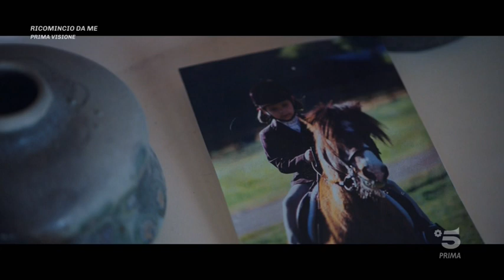Ricomincio da me